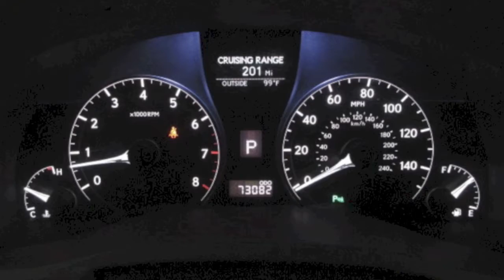2011 Lexus RX 350 Premium Package in Richmond, VA 16P41A